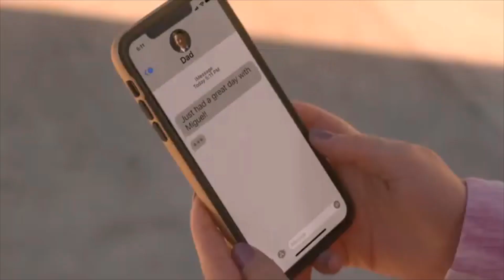Karate Kid Score Edits - Cobra Kai Special (Part 2)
Score/Soundtrack Edits:
More Karate Kid clips with Cobra Kai music + Cobra Kai clips with Karate Kid music. Enjoy!

Music in Video: (in order of play)
Leo Birenberg and Zach Robinson - Ace Degenerate
Bill Conti - Bumpy Ride
Bill Conti - Daniel's Moment of Truth

Karate Kid, Cobra Kai, Movies, Film, Music, Soundtrack, Movie Soundtracks, Trending, New, Videos, New Videos, YouTube Videos, Netflix, Comedy, Entertainment.